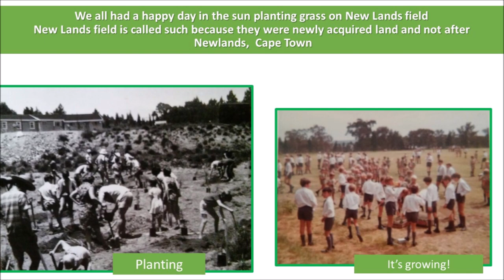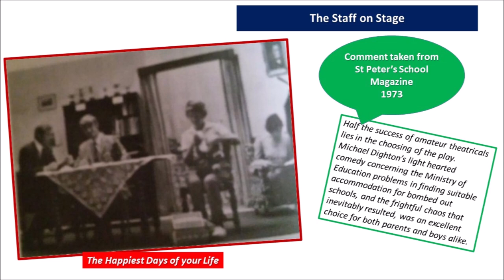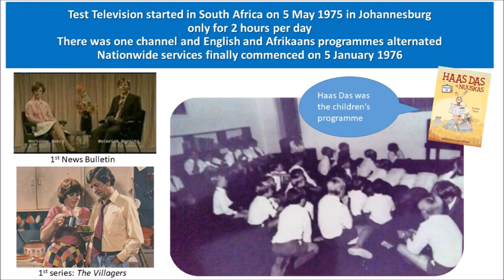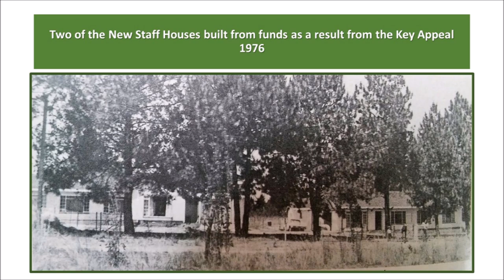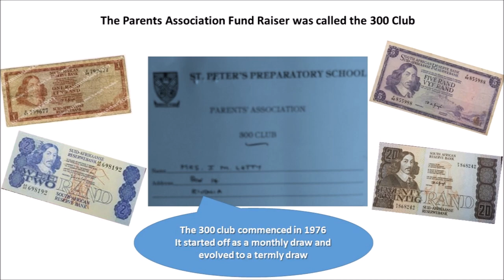St Peter's 1970s